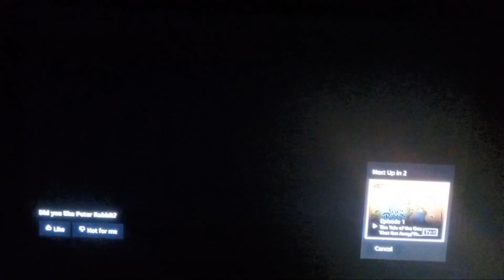youtube video #-TlaGf4k1wA